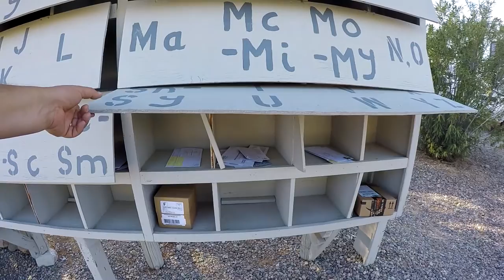S1LAWG,E55 - RV Living, The Bocce Ball Bounce - Nomadic Native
There I was...  on the Bocce ball court when a funny (not!) thing happened ...